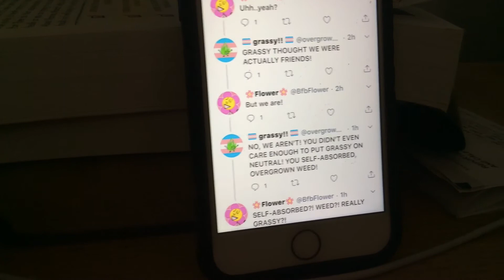My voice is annoying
Well slap my butt and call me 1929 cause I’m in a great ｄｅｐｒｅｓｓｉｏｎ.